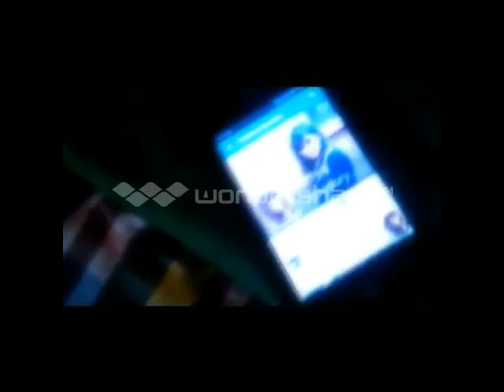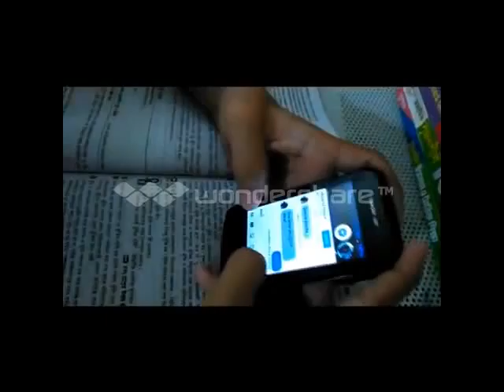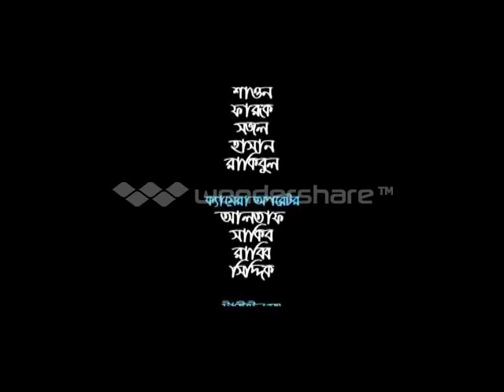Bangla New Natok O Facebook Akhon Duor ar Upor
Youtube video mekar mizanul haque 2016 new short Flim